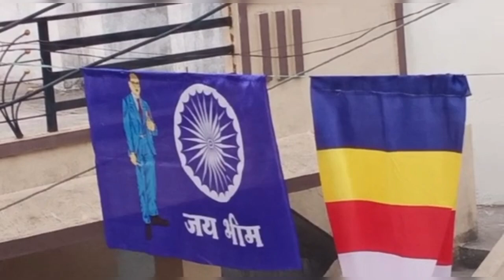12.4.23 पासून सुरुवात केली 14 एप्रिल ची तयारी सजावट#14april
12.4.23 पासून सुरुवात केली 14 एप्रिल ची तयारी सजावट#14april